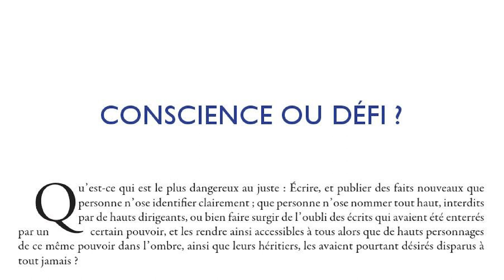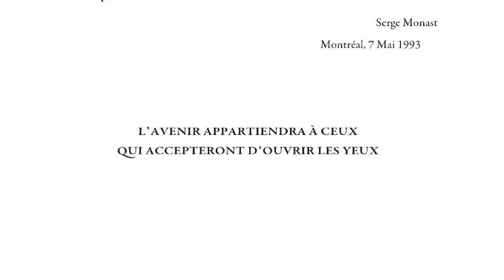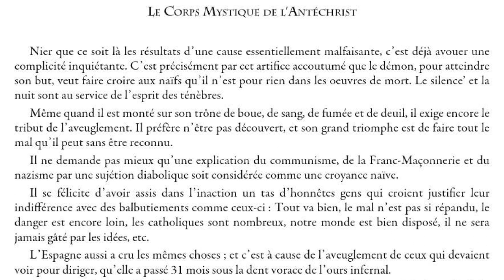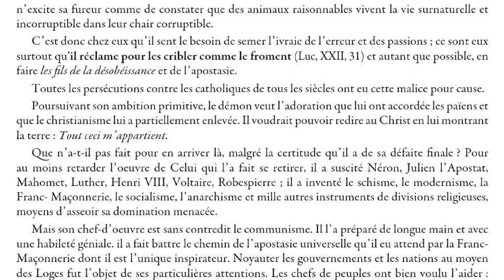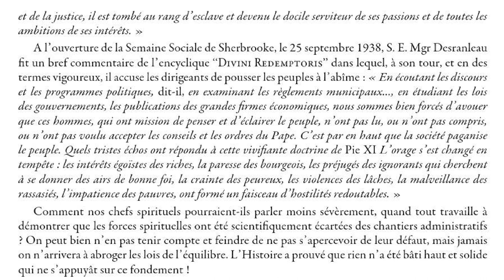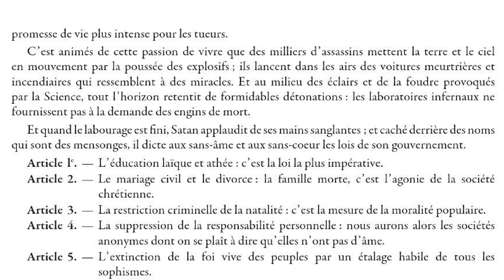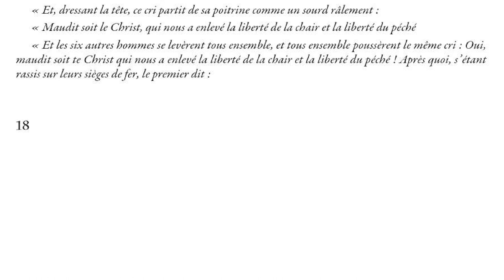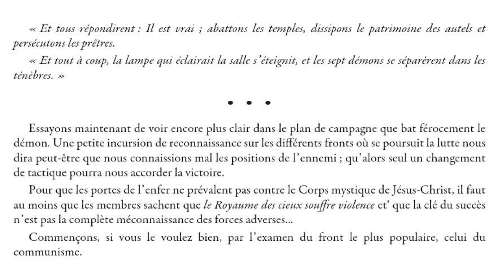Le corps mystique de l'antéchrist - Introduction - 1/4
Lecture du livre "Le corps mystique de l'antéchrist" de René Bergeron. Cette série de 4 vidéos nous montre la face spirituelle sombrement satanique du communisme, de la franc-maçonnerie et du nazisme. René Bergeron met en avant cette guerre menée contre Dieu. Cette première vidéo est l'introduction des 3 parties suivantes, la deuxième sera sur le communisme, la troisième sur la franc-maçonnerie et la quatrième sur le nazisme, toutes ces doctrines faisant partie intégrante du modèle dit socialiste, mis en place pour nous détourner du principal, c'est à dire Dieu.